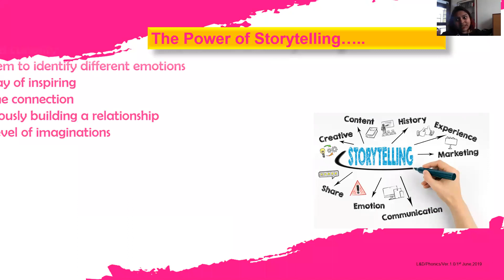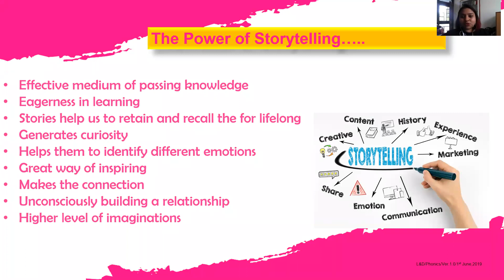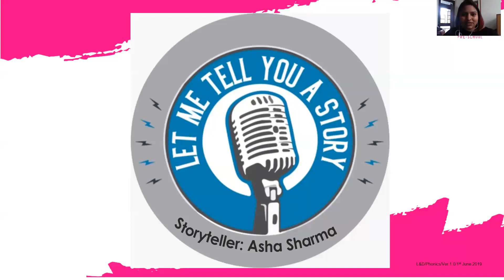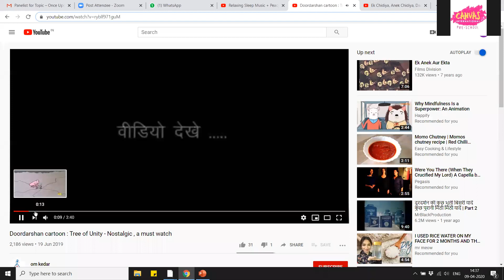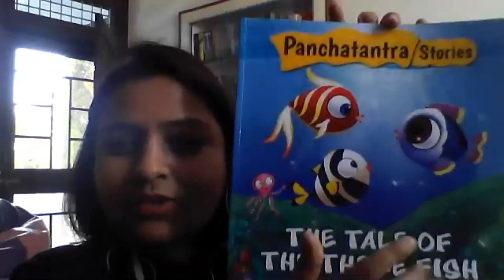Once Upon A Time - Story Session for exclusive Parents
How to connect with children in this Quarantine time. Pls share and like our channel.